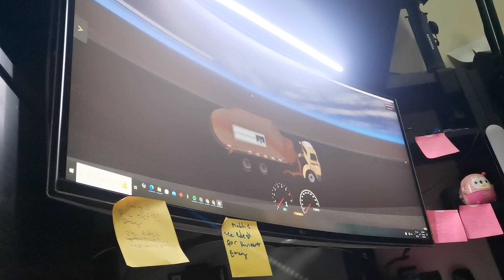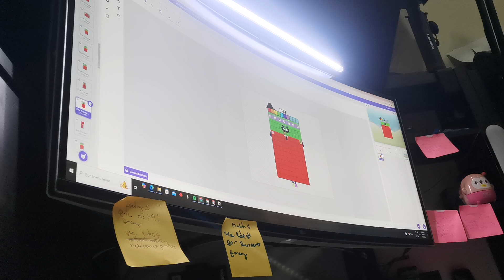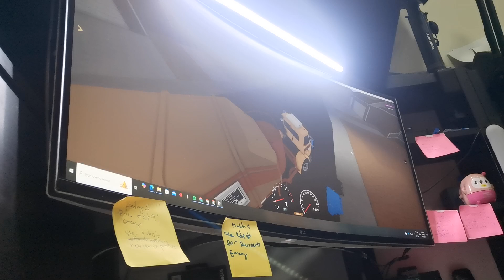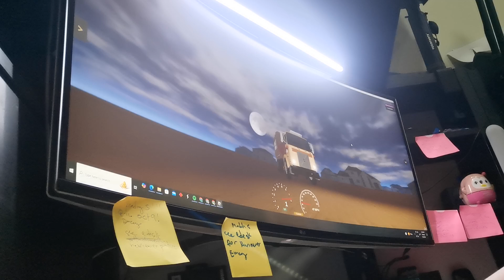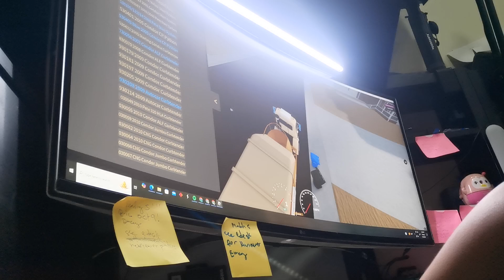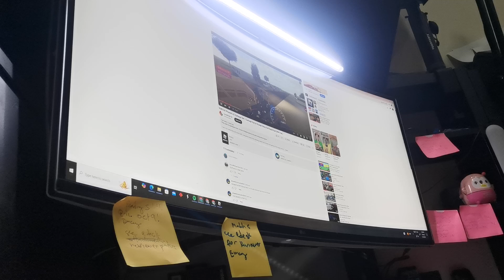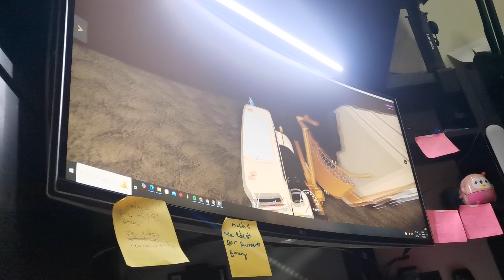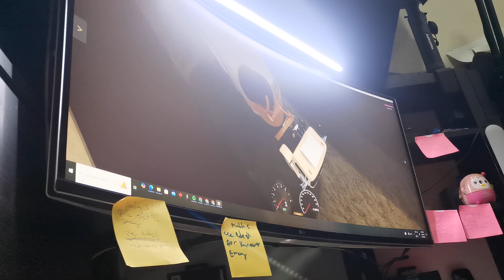Roblox Phoenix public works new truck